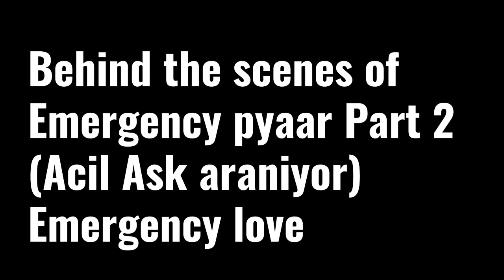Behind the Scenes of Emergency pyar Part 2 || Acil Ask Araniyor || Emergency Love || turkish dramas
turkish tv series ,  turkish serials ,
turkish series with english subtitles , turkish drama in urdu , turkish series in
arabic , turkish dramas with english subtitles , turkish tv series with english subtitles , turkish tv dramas with english subtitles ,
turkish dramas ,  sunehri titliyan , turkish tv series , best turkish series ,
early bird turkish series , turkish series with english subtitles , turkish serials
turkish series 2019 , best turkish dramas , turkish series list ,
turkish series on netflix ,
netflix turkish series , top turkish series , turkish drama list , halka turkish series , early bird turkish drama ,
turkish series with english subtitles online , turkish drama series , best turkish romantic series , the promise turkish drama , armaan turkish drama
black heart turkish series ,
top turkish series 2018 , new turkish series , turkish tv shows , turkish tv shows , best turkish series ever ,
romantic turkish series , turkish drama 2018 , black and white love turkish drama english subtitles , sunehri titliyan turkish drama , halka turkish drama
hercai turkish series , turkish serials 2 english subtitles ,
turkish drama series list , new turkish series 2018 list , turkish drama in hindi , turkish dramas with english subtitles
yemin turkish series 2019
turkish shows on netflix
list of turkish series
black and white love turkish drama
turkish tv series with english subtitles , yemin turkish drama
turkish romantic comedy series
intersection turkish drama
turkish tv dramas with english subtitles
best turkish series 2018
black and white love turkish drama ep 1 eng sub
black and white love turkish drama english subtitles dailymotion
best turkish series 2019
turkish drama eng sub
turkish dramas 2018
tv turkish series list , best turkish series on netflix
black and white love turkish drama ep 2 eng sub
hercai turkish drama
famous turkish series
watch turkish series with english subtitles online
turkish dramas on netflix ,

fi turkish series
turkish romantic drama
top turkish series 2017
top turkish dramas
best romantic turkish series
top 10 turkish series , ask turkish series
high society turkish drama
netflix turkish series list
tears of heaven turkish drama
ishq e mamnu
best turkish tv series
the promise turkish series, turkish drama netflix
romantic turkish movies with english subtitles
turkish dramas dubbed in urdu list 2018
popular turkish series
cennet turkish drama
ay yapim series
nobody knows turkish drama, ay yapim series
cennet turkish drama
popular turkish series
turkish drama netflix
sweet revenge turkish drama
turkish drama in hindi list
avlu turkish drama
the end turkish series
turkish serials in hindi
the best turkish series
heartbeat turkish series
best turkish dramas in urdu , behind the scenes